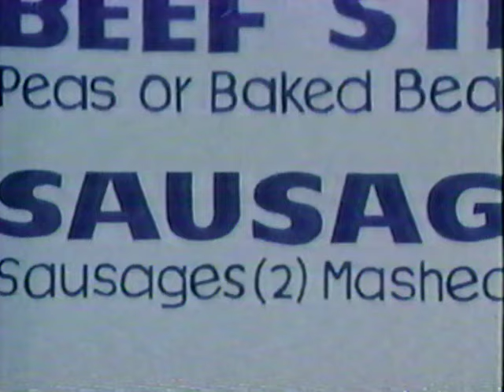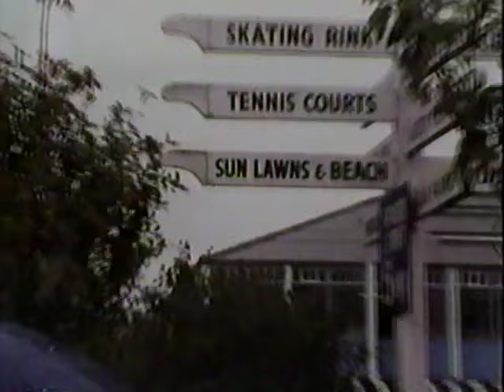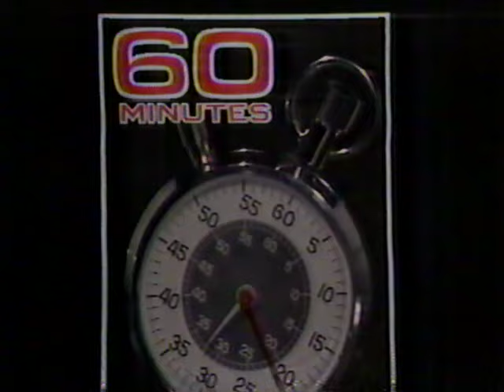COME TO BRITAIN - 60 MINUTES (CBS; 1975)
COME TO BRITAIN - 60 MINUTES (CBS; 1975). Morley Safer takes us on a tour to a Butlins Holiday Camp in this classic piece.